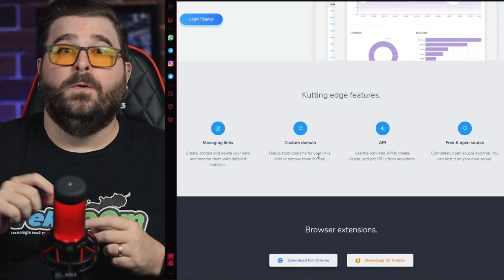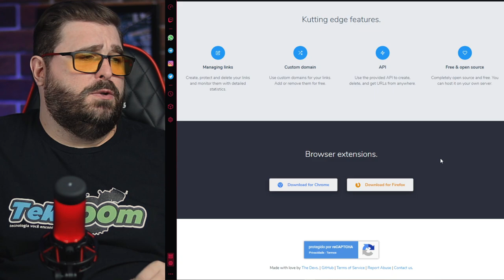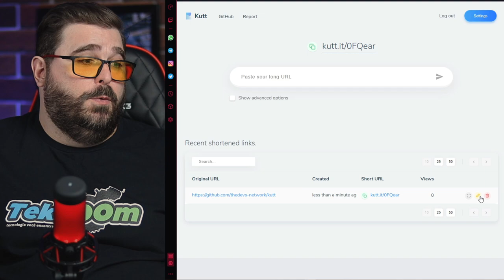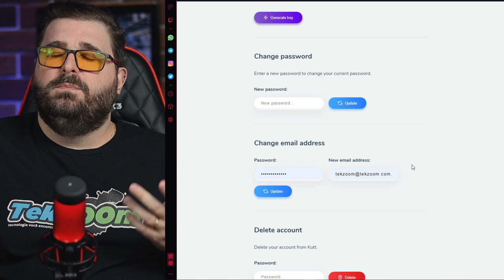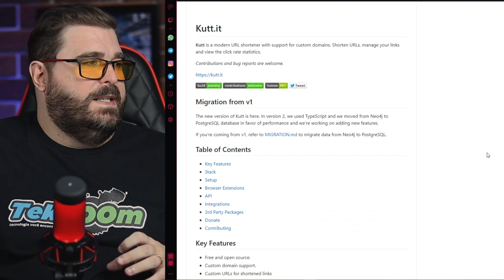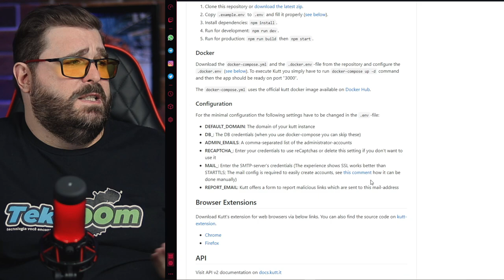ENCURTADOR de URLs OPEN SOURCE e GRÁTIS!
Veja como você pode criar o seu próprio ENCURTADOR DE URL e LINKS utilizando o KUTT, uma aplicação completa que você pode baixar e usar a vontade no seu próprio SERVIDOR DEDICADO ou VPS.

00:00 | ENCURTADOR de URLs OPEN SOURCE e GRÁTIS!
00:25 | KUTT Encurtador de URLs e LINKS Open Source
01:20 | Hospede seu SITE com DESCONTO!
02:02 | Conheça o encurtador de URL KUTT
05:36 | Configurações do encurtador de URL KUTT
06:01 | Github do encurtador de URL KUTT
07:55 | Dicas finais do encurtador de URL KUTT
08:53 | Erros de gravação